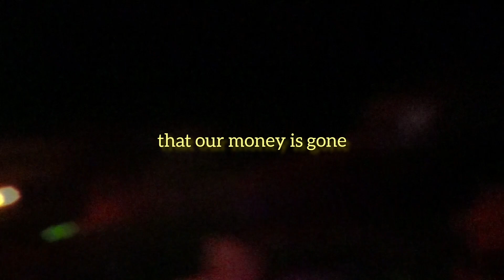Better Leave Town - Memories and Numbers? (03.02.2023)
"Memories and Numbers?" recorded by friends with Sony handycams.